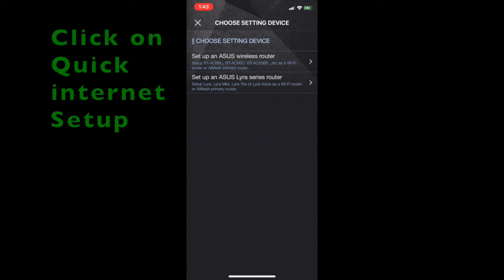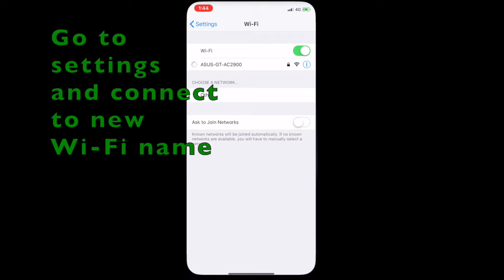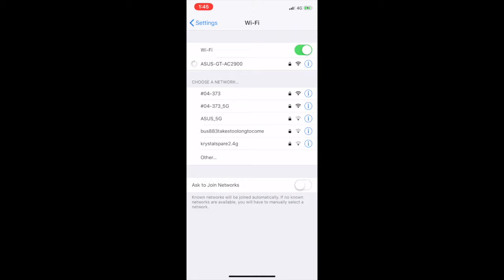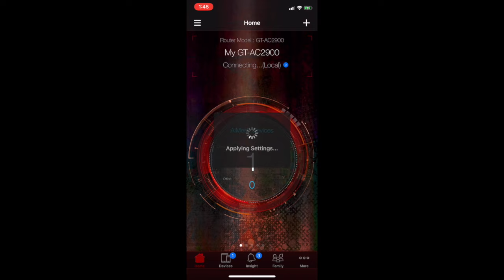How to Set Up ROG Rapture GT-AC2900 | ASUS Router App Tutorial | ROG Singapore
Setup your ROG Rapture GT-AC2900 with ease via the ASUS Router App.